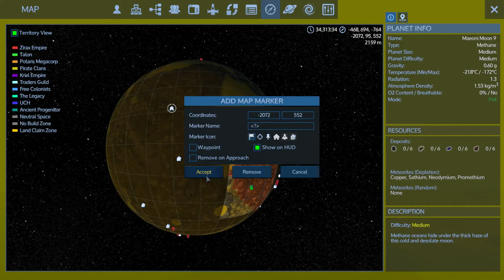EGS 1 5 P E Ep 61 Methane Moons And Voidium